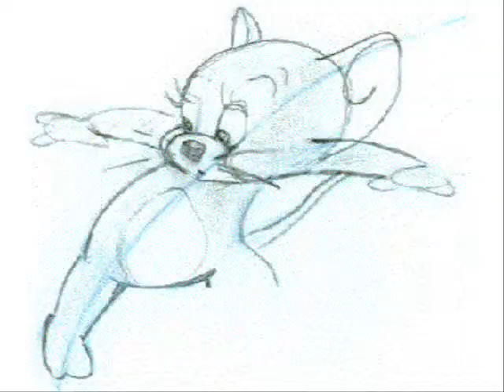Born slippy (Chipmunk version)